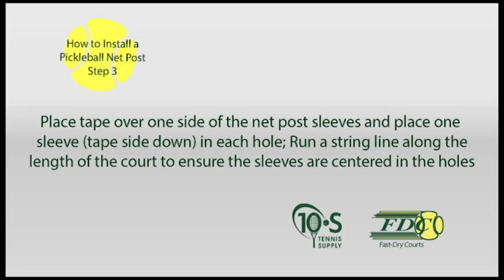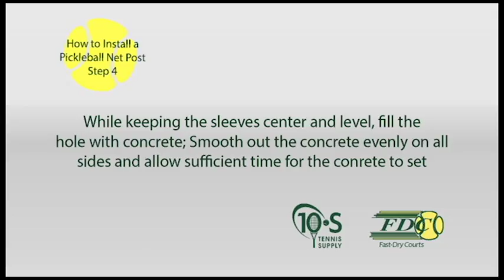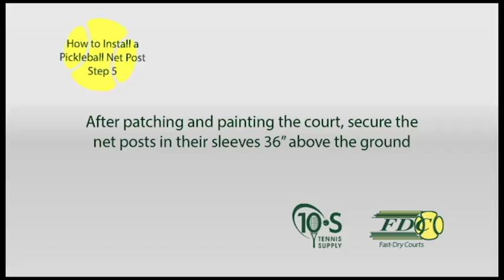How To Install a Pickleball Net Post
This video explains the process of installing a net post to be used for hanging a pickleball net.